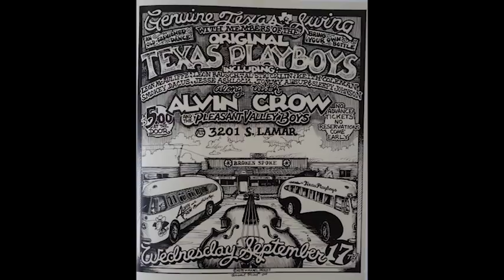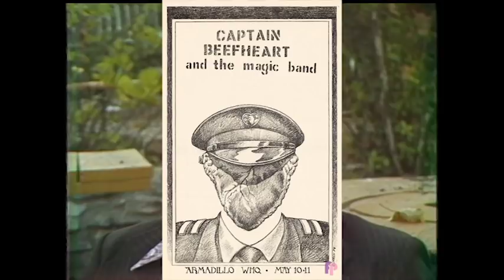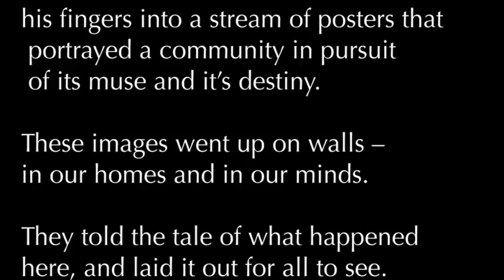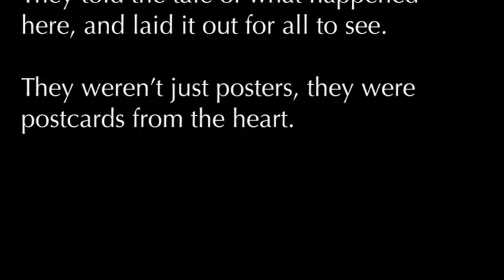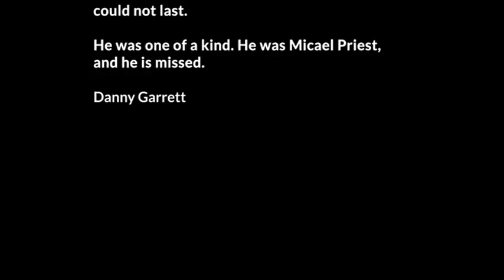In Memory of Micael Priest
Micael Priest's work was one of the hallmarks of a special time in Austin.  He made the art that drew the crowds to hear the music that made a city.  He made us all a little richer just by strokes of a pen.